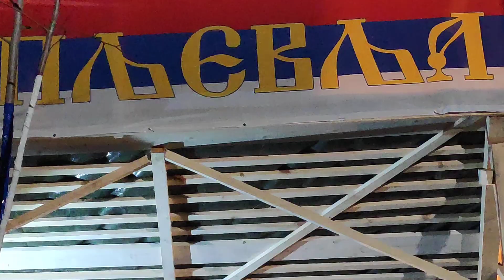litija 30 1